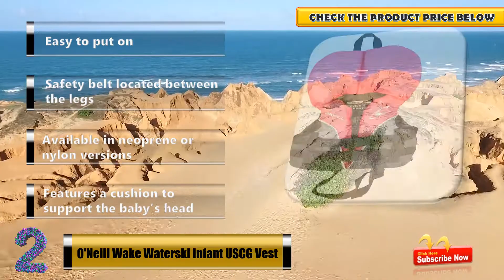Best Infant Life Jackets 2020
5. Salus Bijoux
4. Full Throttle
3. Stohlquist
2. O'Neill Wake Waterski Infant USCG Vest
1. Stearns Classic Series